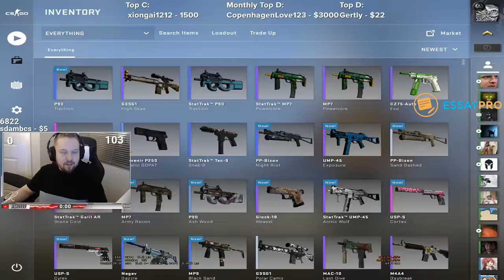Fortnite Battle Royale Daily Best Moments (11 September 2018)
These are today's Fortnite Battle Royale Daily Best Moments for 11 September 2018. Your favourite and best moments rated by your fellow players. Some of the funniest, weird, Fortnite moments and clips of the day. Enjoy!!

Thank you to all the awesome people that made this video happen.

We are constantly looking to capture those moments that make Fortnite so awesome!

.:::::CREDITS:::::.